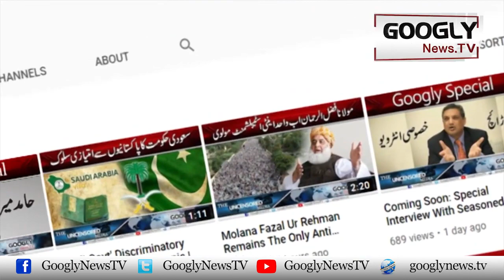4000 Saal Baad Bhi Ahram-e-Missar Ka Muama Hul Kiyun Nahin Hua? | Googly News TV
4000 Saal Baad Bhi Ahram-e-Missar Ka Muama Hul Kiyun Nahin Hua?